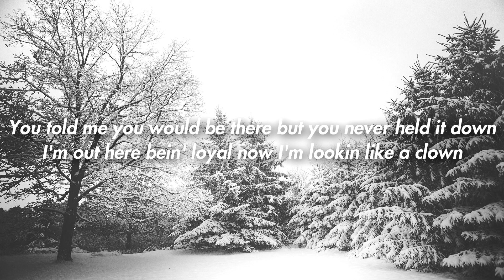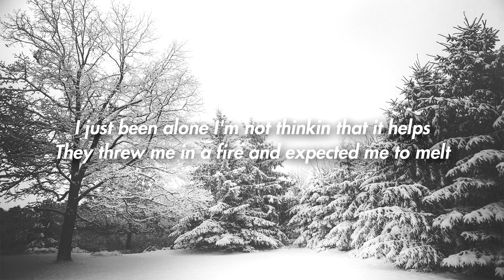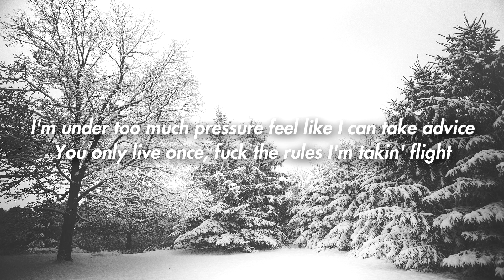Lil Skies – Fake (Lyrics) 🎵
▸ Lil Skies - Fake (Lyrics/Lyric Video)
Turn on the bell to be the first to listen to new lyric videos.